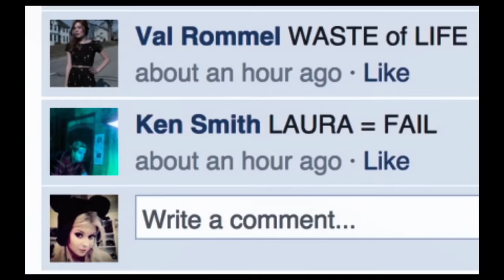LES RESEAUX SOCIAUX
"Je crains le jour où la technologie dépassera l'homme. Le monde aura une génération d'idiots."
Albert Einstein

À 3000 Likes vous etes vraiment incroyables :)

PS : Nous sommes bientôt 50 000 abonnés, le Meet Up sur Paris sera donc tres bientôt, rester connecter à l'actualité de mon compte Twitter : @JuniorTVine

›› SNAPCHAT › JuniorTVSnap

→ Montage › iMovie & After Effect
→ Nom › JuniorTV
→ Age › 23 ans ( quand cette vidéo a été filmée )